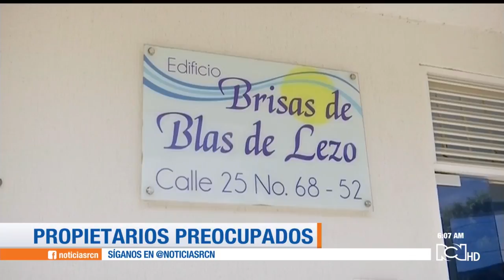Cartagena: 120 familias serán evacuadas por edificios en riesgo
Son seis los edificios que deben ser desalojados en Cartagena para determinar si existe riesgo de que las estructuras colapsen.